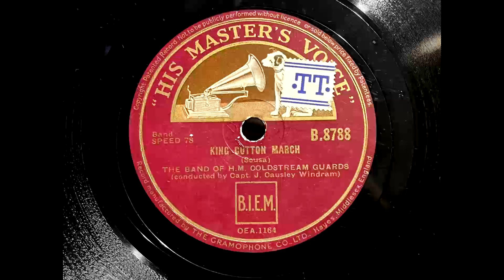1938 BAND OF H.M. COLDSTREAM GUARDS - King Cotton March HMV 10" B8788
Artist: The Band Of H.M. Coldstream Guards
Label:   His Master's Voice
Country: UK
Catalogue: B.8788
Date: Oct 1938
Format: 10"

Conducted by Capt. J. Causley Windram

A: The Band Of H.M. Coldstream Guards - King Cotton March (Sousa)
B: The Band Of H.M. Coldstream Guards - The Forge In The Forest (Michaelis)